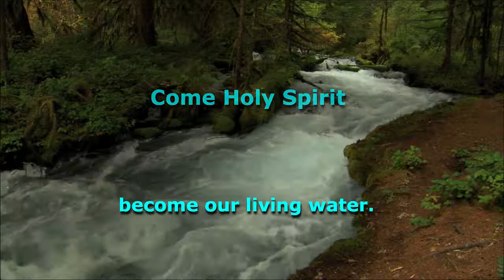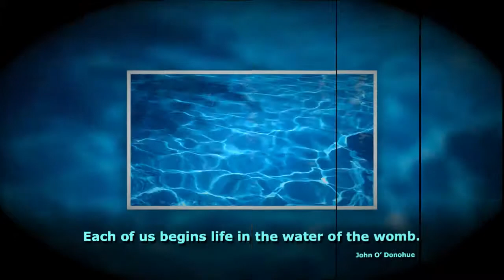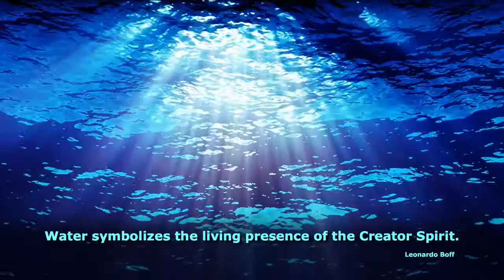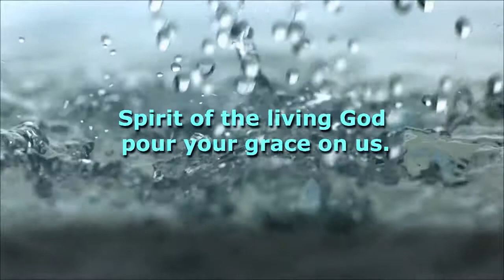4. Spirited Water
This is part 4 of 5 of SPIRIT IS ELEMENTAL — Earthy Presence of Spirit.
Earth is an elemental dance of Divine Presence. We are an elemental dance of Divine Presence.
Nurturing Spirit, Breathing Spirit, Sustaining Spirit, Energizing Spirit.